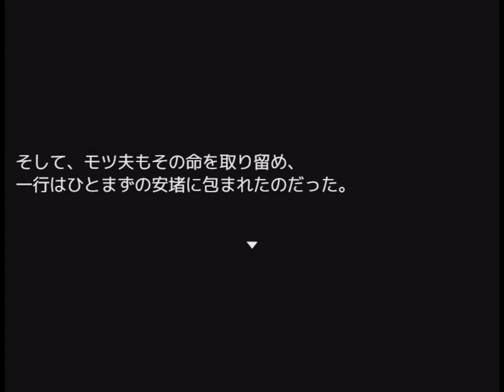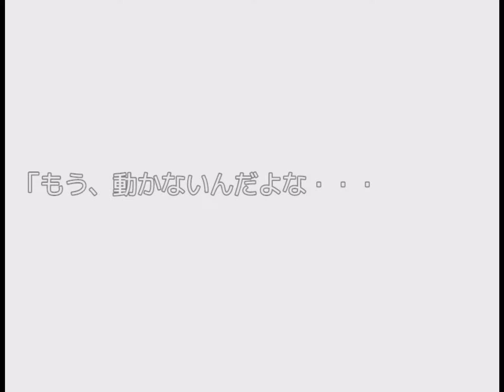#22 奇想天外RPG【ファイナル☆タカノマサ】るじくに自由に実況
いつもご視聴/コメント/高評価頂きありがとうございます、常々感謝しております。
2日に1回ペースで投稿しています。

ファイナルタカノマサでございます。

ゲーム説明：4万8億年、銀河爆裂時代。
地球はデンジャラス星の侵略により未曾有の危機に瀕していた。
そんな混沌とした時代に、
記憶を失った全身黒タイツの謎の男、タカノマサが、
ある少女との出会いをキッカケに、時代の渦に飲み込まれてゆく・・・
爆弾を片手に・・・